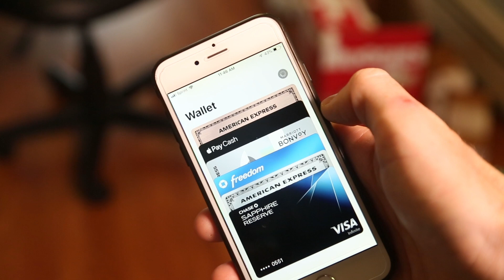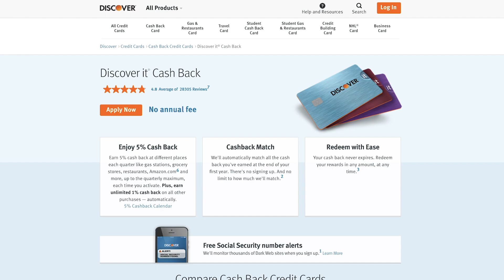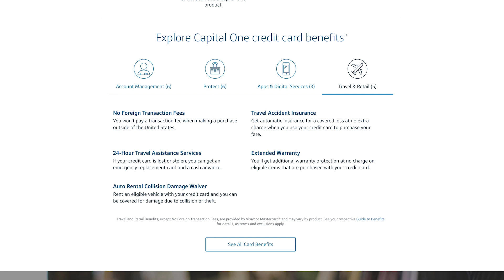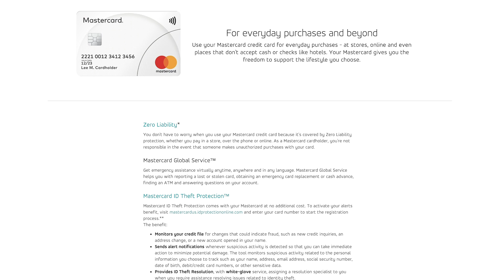Apple Credit Card: 5 Reasons NOT to Get it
Today we look at 5 reasons not to get the Apple Credit card. It is a cash back card, but some may think not as good as the Citi Double Cash.